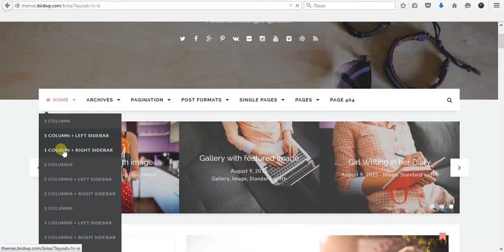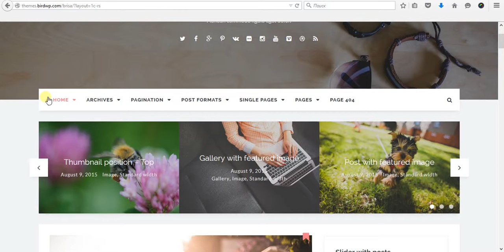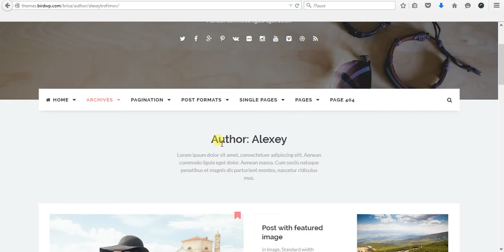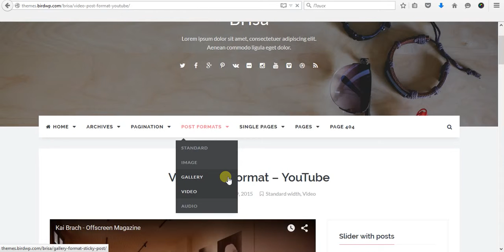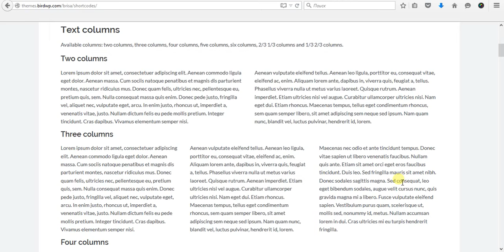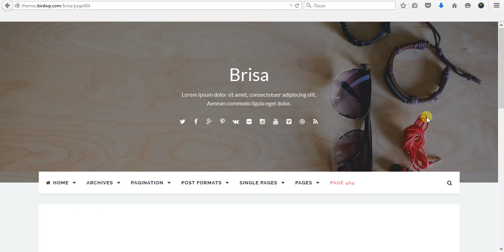Brisa - Responsive WordPress Blog Theme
Brisa is a simple, clean and modern WordPress theme for your Blog.